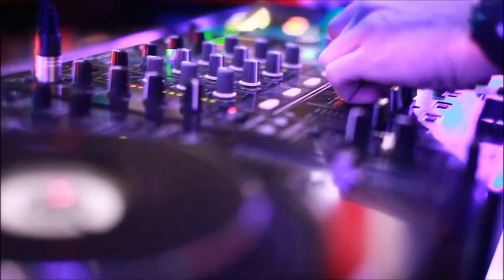DJ NEKSIDE x AKIM - Bouge Ton Bassin [Zouk Remix 2017]°•BrtH`Bluz [Burhay]